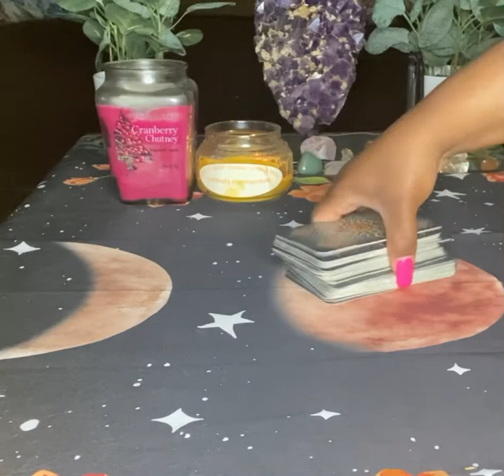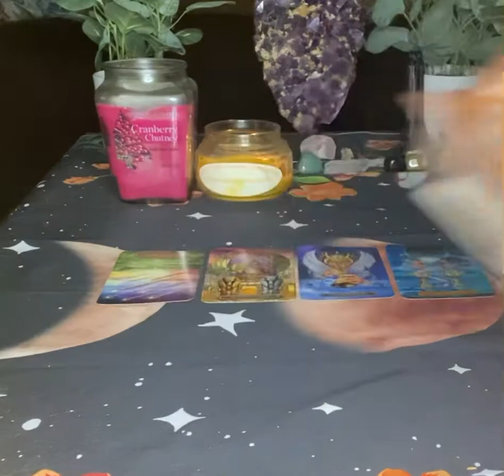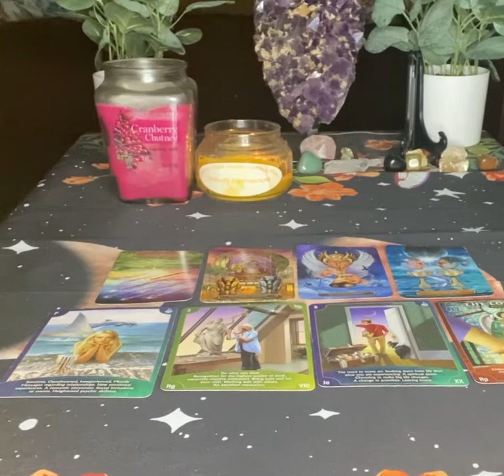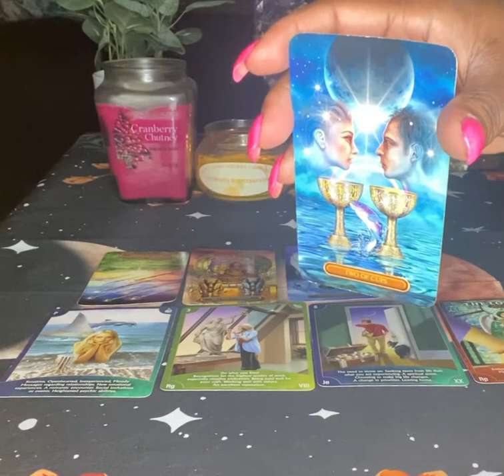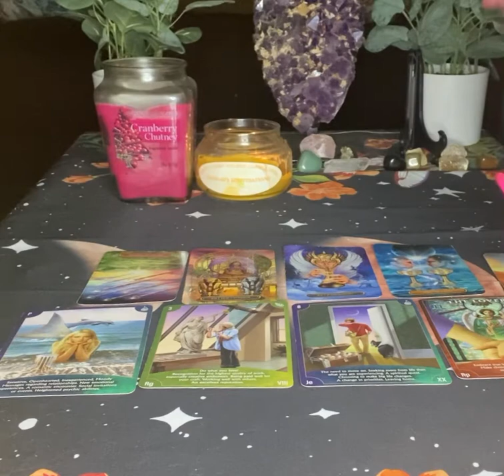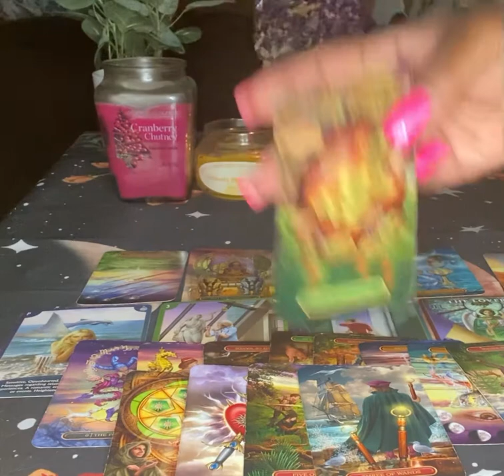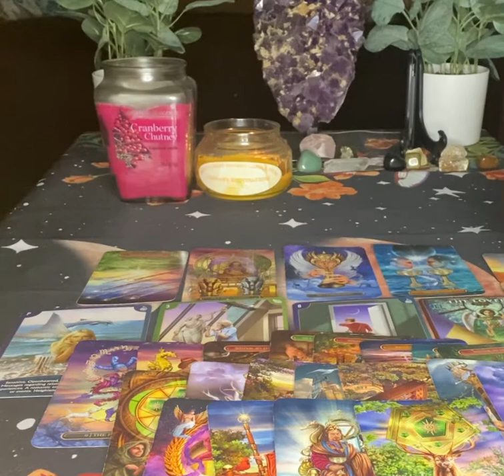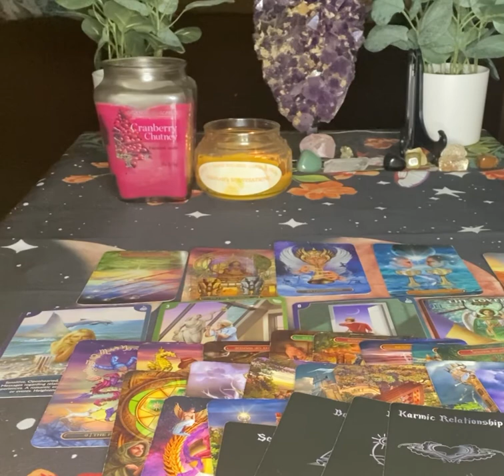You Vs Them❤️ They Need To Leave Someone Behind To Be With You | All Signs